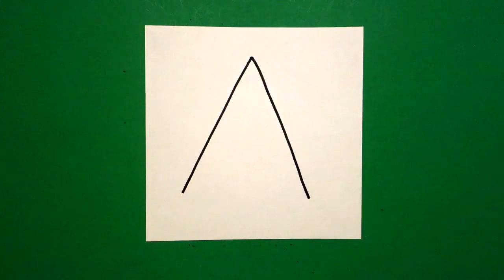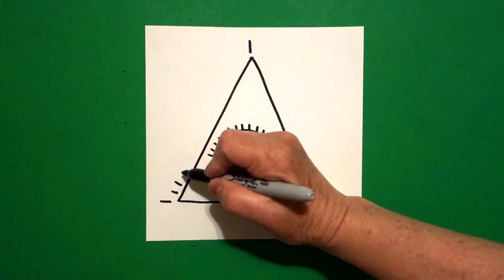Let's Draw an All Seeing Eye!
Easy to follow directions, using right brain drawing techniques, showing how to draw an All Seeing Eye.